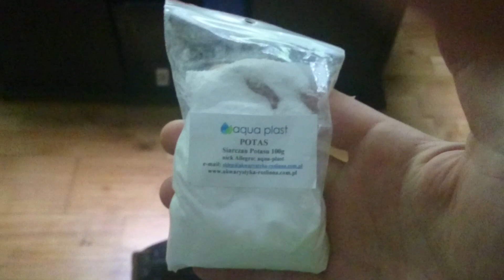Ideał Kranówy??? testy ;))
Jesli mozecie wypowiedzcie sie na temat parametrow mojej wody no i ten nieszczesny potas ,z gory dzieki, pozdrawiam

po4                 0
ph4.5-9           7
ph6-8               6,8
kh                      2 stopnie n
gh                      3 stopnie n
fe                       0
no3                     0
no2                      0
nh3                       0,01